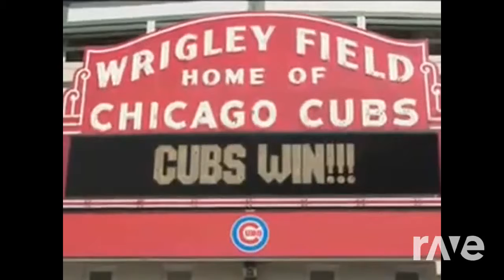We Go! Number One - Chicagochic1123 & Lazy Town | RaveDj